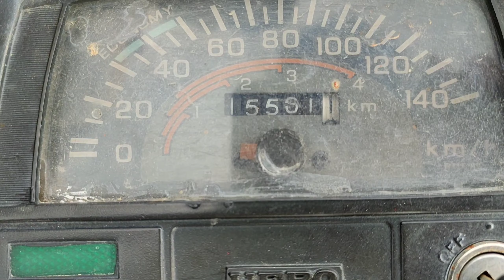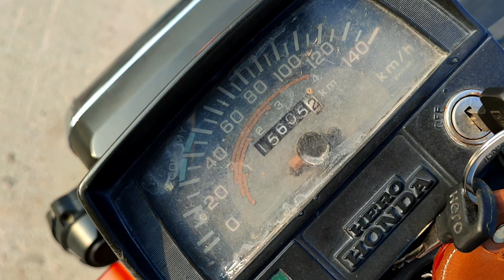Itna average kaise mil gya😳|hero honda cd 100ss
Is video me maine apni ek aisi bike k bare me btaya h jo ki kafi jada popular hua krti thi apne time me.
Or ye bike se kafi jada emotion jude huye yaar. Mtlb bachpan se le k aaj tk h mere or is bike hmne average test b kiya h jo ki aap video me dekh skte h

Add- cholapur azamgrah road varanasi

Pin- 221101